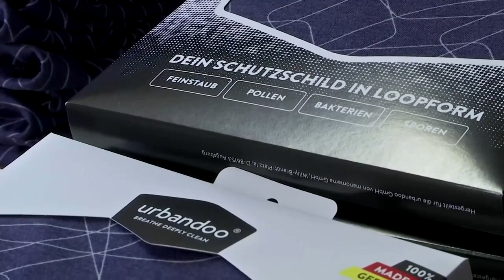Schützende Kleidung: Mit Mode gegen das Virus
Bayerische Modemacherinnen nähen in der Coronakrise jetzt ausgefallene Masken und Schals, die vor dem Virus schützen sollen.